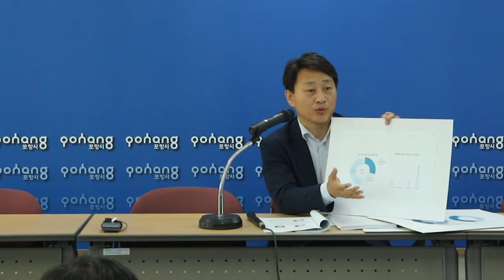모성은'조기 등판'...포항시장 선거전 점화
민선 7기 출범이 열달남짓 남은 이날(24일),포항시장 선거전의 시작을 알리는 신호탄이 터졌다.

모성은 행정학 박사(바른정당,한국지역경제연구원 원장)가 이강덕 현 포항시장의 100대 공약을 검토·분석해 비판일색으로 맹공하면서 선거전이 조기 점화되는 양상이다.